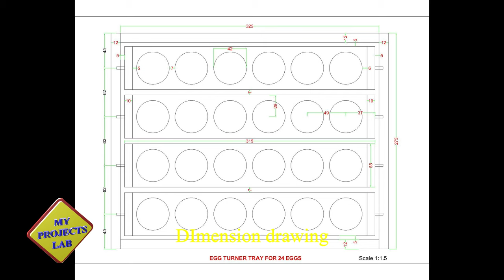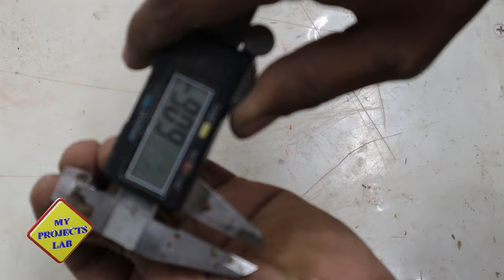Automatic Egg Turner. How to make an Automatic Egg Turner for Incubator in Easy Way.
In this video you can learn an easy way to make automatic egg turning mechanism for incubator.